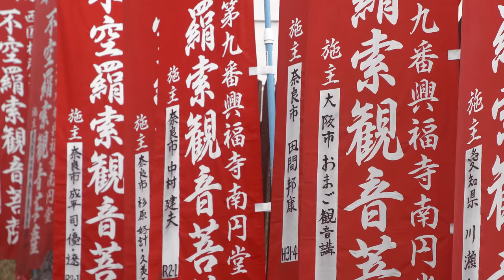Sofiane Pamart - Nara (Official Videoclip)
New Single from the French virtuoso Sofiane Pamart, shot in Nara - Japan. Listen to 'Nara'

Directed by Guillaume Héritier
DOP: Paul Bony
Starring: Emma Aizawa Lucas
Editing: Guillaume Héritier
Color Grading: Lucien Keller - Cobalt Films
Graphic Design: Adrien Beaujeant
Management: Guillaume Héritier